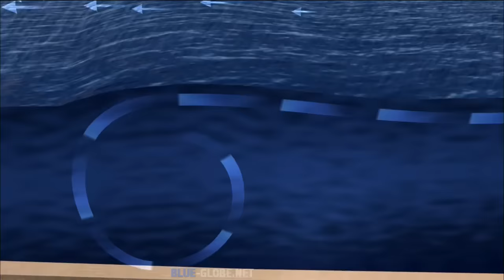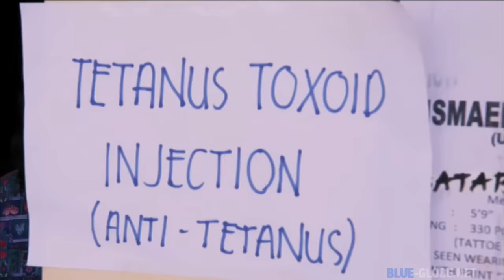The Earth's Biggest Super Typhoon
This explains the phenomena also known as a cyclone with six conditions required for formation: warm sea surface temperatures, atmospheric instability, high humidity in the lower to middle levels of the troposphere. One of the strongest tropical cyclones ever recorded called "Haiyan" devastated Southeast Asia, primarily the Philippines, with the loss of 7,500 people on November 3, 2013.